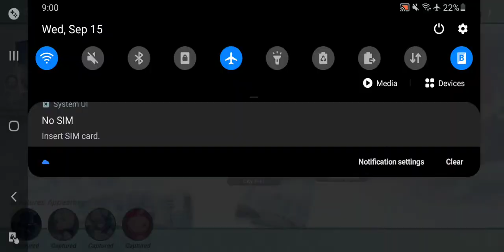Honkai Impact 3rd - Seaside Amusement Park Event Story Gameplay Pt 44